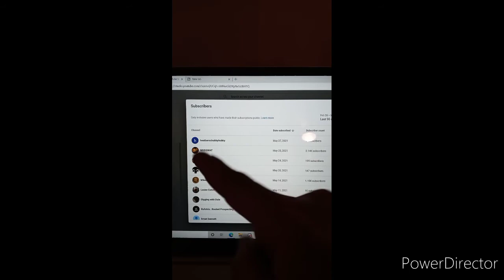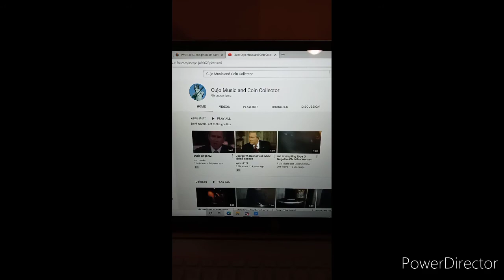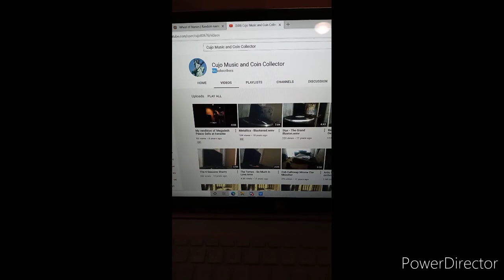Shout Out Sundat 5/30/21, Who is the lucky winner this week?!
*PLEASE MAKE SURE YOU COMMENT ON ALL CHANNELS THE ROBERTSAVESHISTORY SENT YOU

Below are links to some Metal Detecting Items you should take a look at:

IF YOU WANT TO BUY SILVER AND GOLD CLICK BELOW FOR SOME GREAT DEALS: